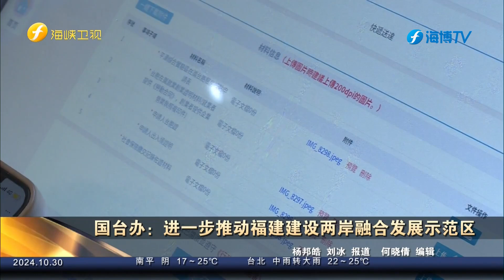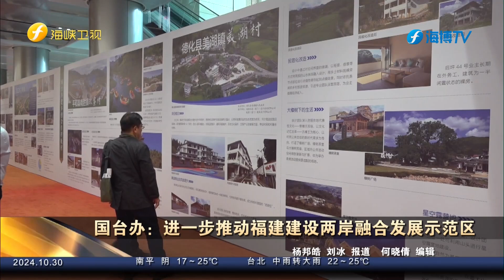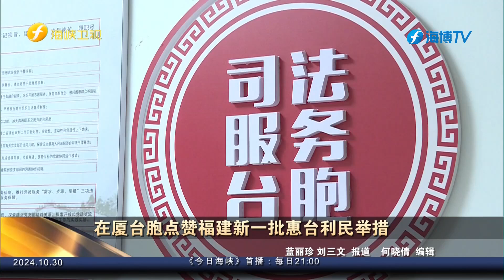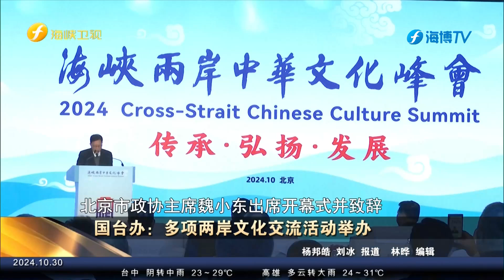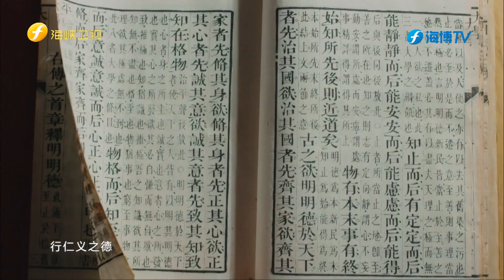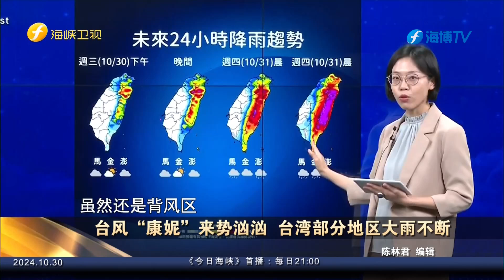《今日海峡》20241030